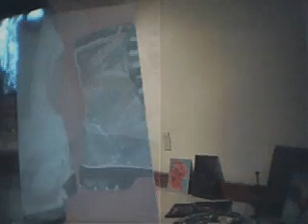Boots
Speed painting with oils.  Picked up one that I started about a month ago.  It's pretty close to done but I'll got back at it in a few weeks to touch it up some.  Still practicing.

I started by doing a grid  and drawing the subject.  Then. . .painted.  Learned a lot with this one.